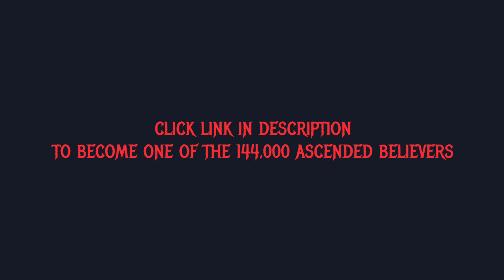Empower Yourself: Learn the Voodoo Black Magick to Destroy Psychic Vampires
We're back with a new video, Empower Yourself: Learn the Voodoo Black Magick to Destroy Psychic Vampires! We hope this video will be helpful for you.

Welcome to the Doktor Lucifer Channel.
In today's fast-paced and interconnected world, it's more important than ever to protect ourselves from negative influences and energy vampires. One way to do this is by listening to dark hypnosis music specifically designed to break curses in the subconscious mind and ward off psychic vampires and narcissists possessed by demons.

On this channel, we will delve into the fascinating world of dark hypnosis music and explore how it can be used as a powerful tool to protect ourselves from negative forces. So sit back, relax, and get ready to destroy psychic vampires and narcissists with the power of sound.